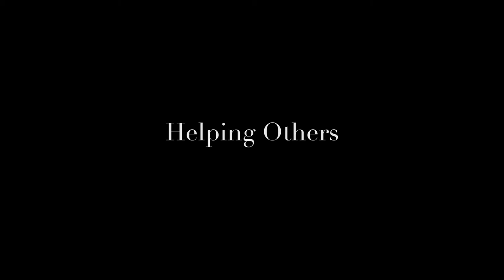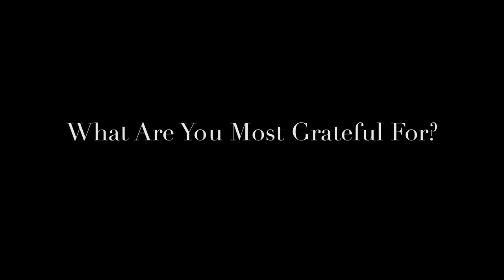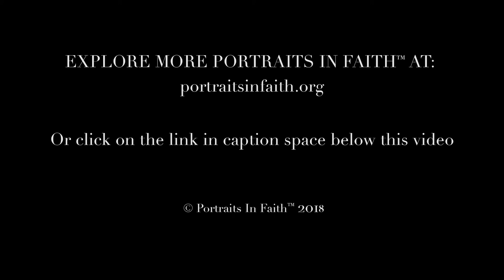Portraits In Faith: Alan Ter